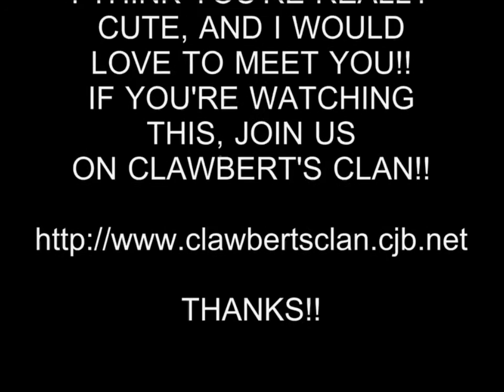HOT GIRL 39